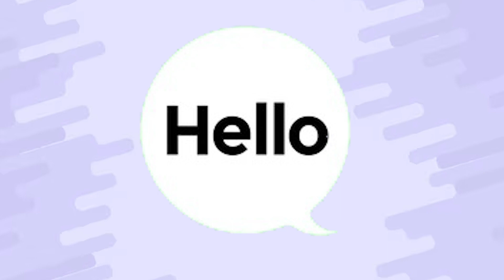துணிவுக்கு பிறகு எகிறும் அஜித்தின் சம்பளம் இருந்தாலும் இவங்க ரெண்டு பேருதான் டாப் | Ajith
இருந்தாலும் இவங்க ரெண்டு பேரு தான் டாப் |Ajith!
filmtodaymedia @FilmTodayMedia cinema news#film news# New film news update#trending video#trending film news#Actress#Actor# Nadikar#Nadikai#New tamil movie News update# New tamil movie news#

Transcript